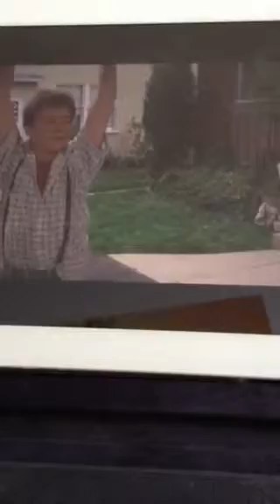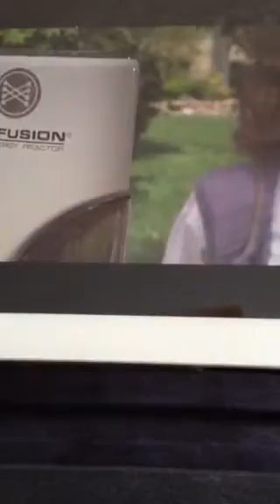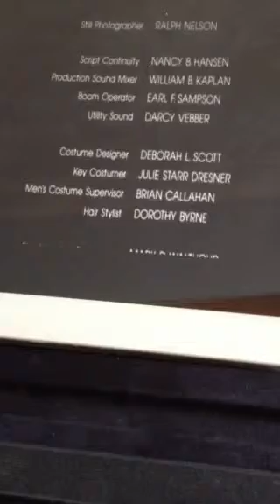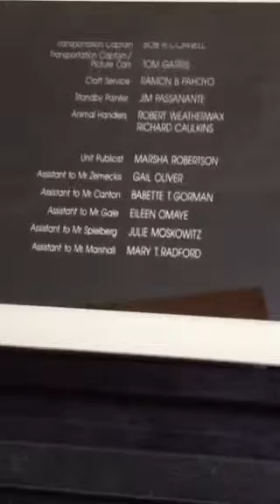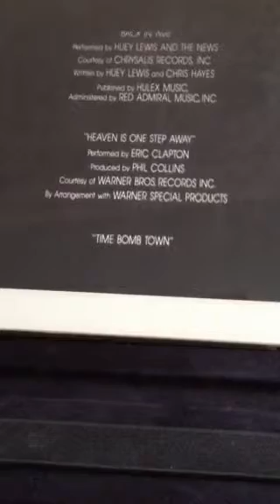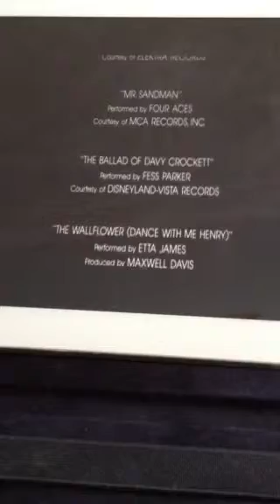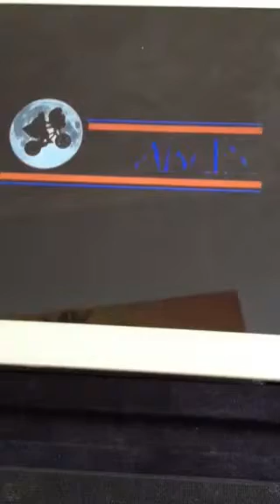Back to the future half movie